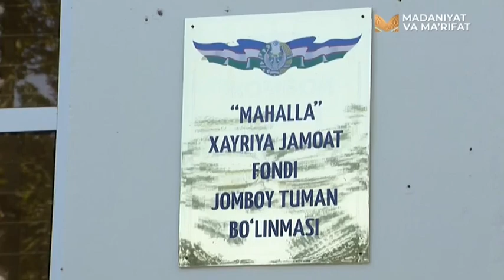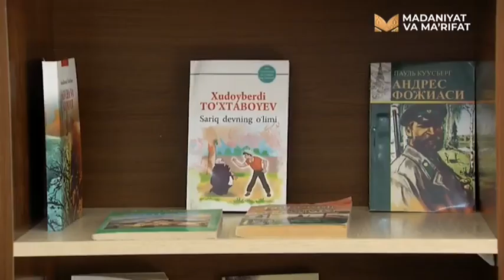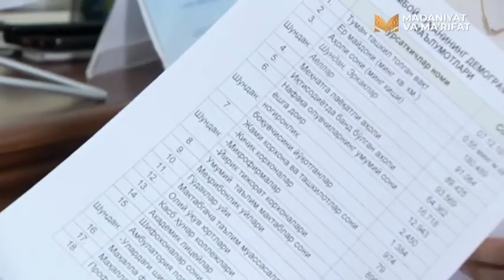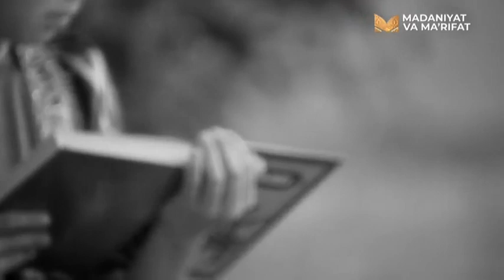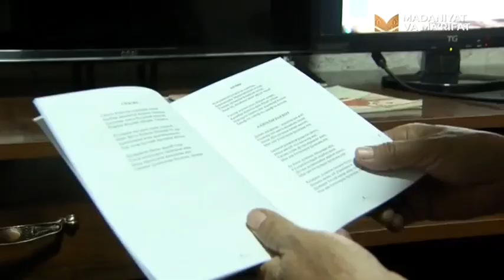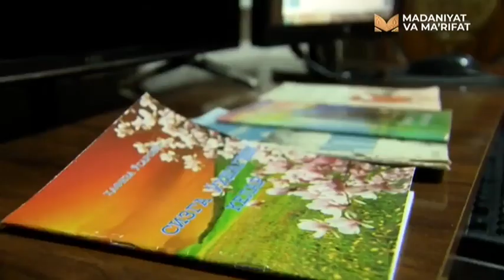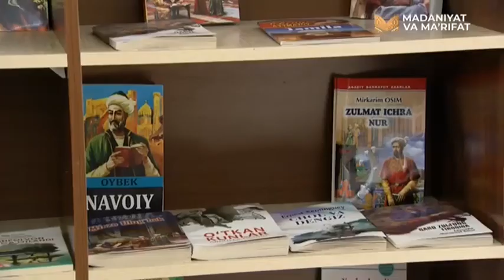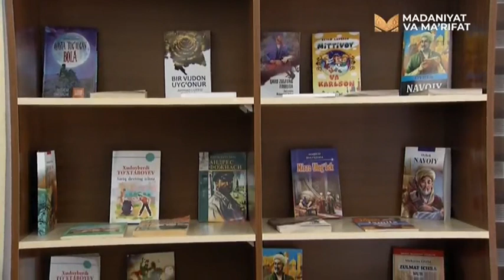«E'zoz» | Ҳафиза Ўсарова [19.09.2022]